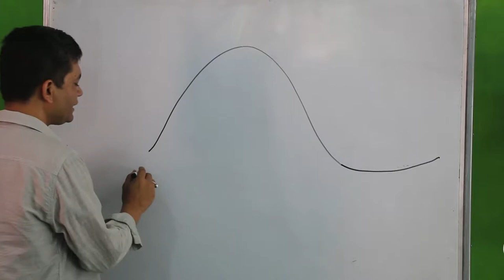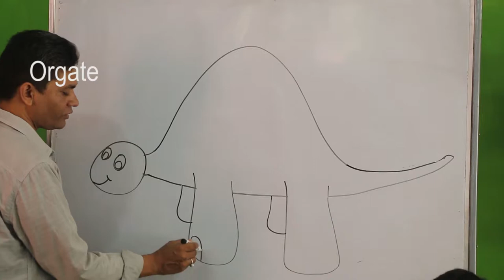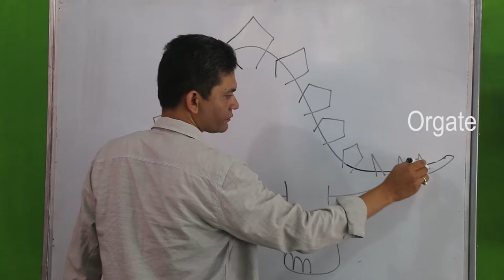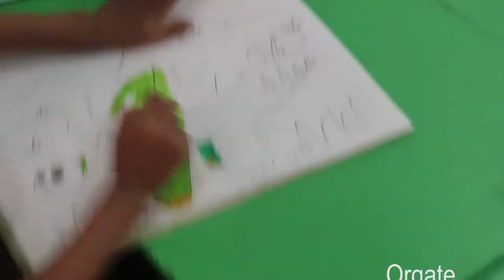Drawing Stegosaurus for level zero including story telling Orgate Creative Academy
This is a learning channel with versatile of subjects.